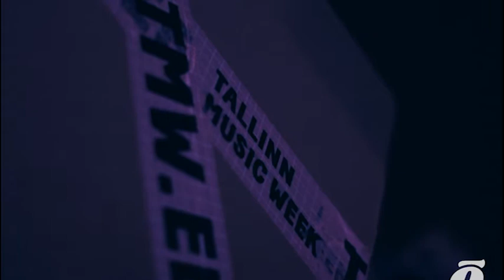TMW Leslie Da Bass - Pisar @Kino Sõprus